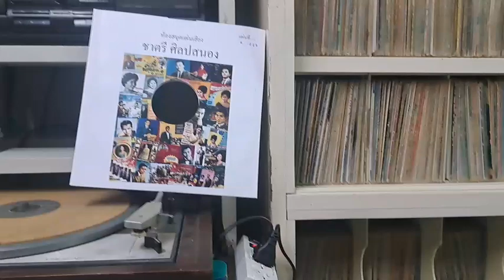398 แม่จอมขวัญ -ชรินทร์ งามเมือง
ทำนอง สมาน นำจาก "มอญรำดาบ"
คำร้อง เอิบ ประไพเพลงผสม
เปิดจากแผ่น 78 หมาแดง NAT. 1135
วงดนตรี สมาน กาญจนะผลิน